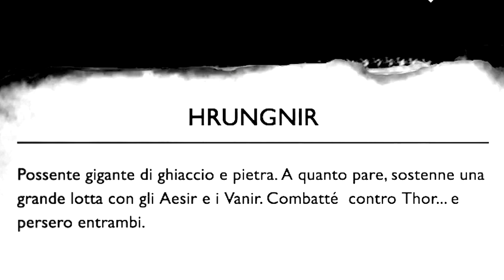INCONTRI INASPETTATI | GOD OF WAR #5